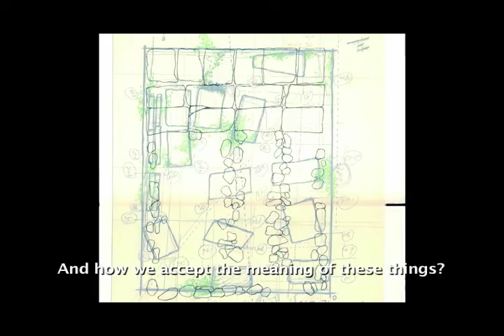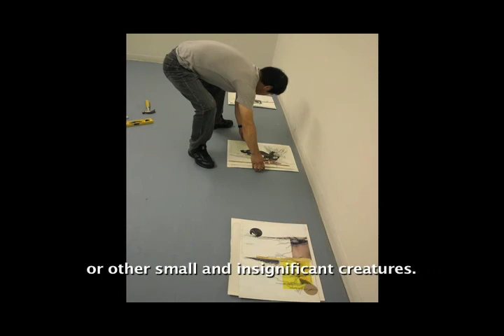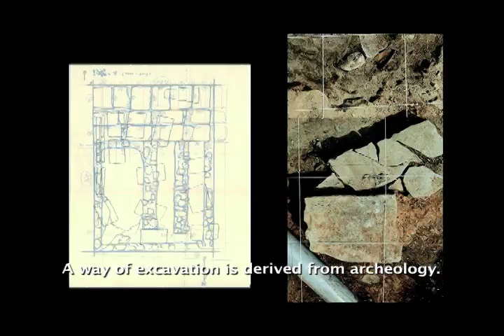Ki Youl Cha - "The Journey of Circulation" - LA ARTCORE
Ki Youl Cha explains the meaning behind the project, "The Journey of Circulation." LA ARTCORE Gallery - August 2011.